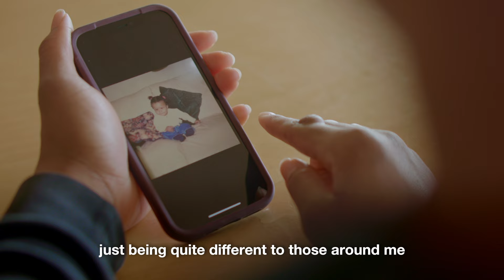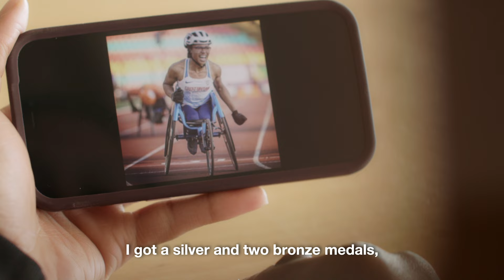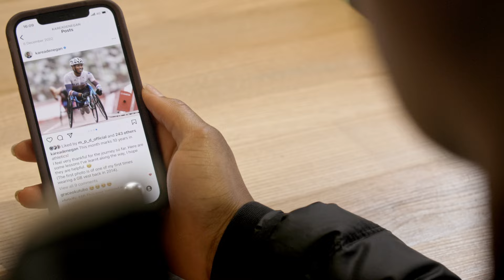Sporting for His Glory | Meet Kare Adenegan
Kare Adenegan was inspired to pursue sport after watching the London 2012 Paralympic Games.

Despite initially being hesitant to share her faith, she now uses her platform to share how Jesus is working in her life and the difference He has made.

She says, “Since sharing my faith, I’ve realised that it isn’t something to be afraid of. God has given me the words to say…”

Be inspired by Kare's story, and share it with a friend to encourage them in their faith!